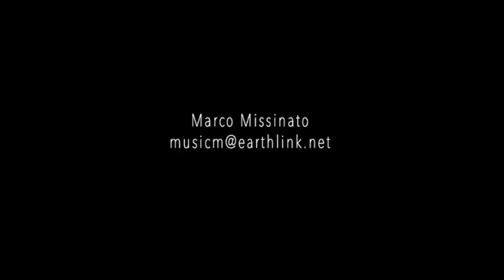SENTIRE OLTRE LA MATRICE Episodio 1 donatella tinari & marco missinato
SENTIRE OLTRE LA MATRICE
Parlando del sogno da fuori dal sogno
con donatella tinari & marco missinato